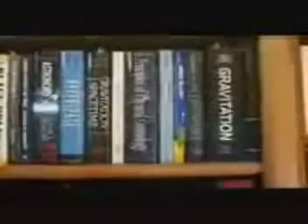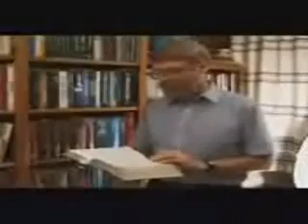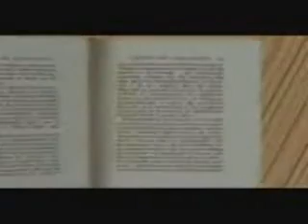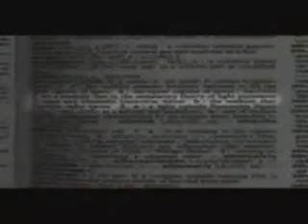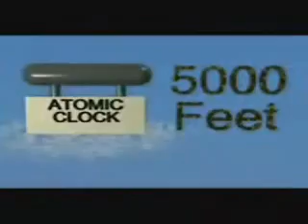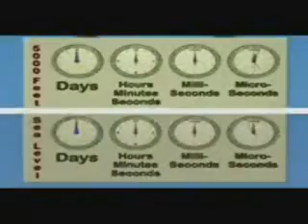Astronomy Creation Part 5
This is an in depth look at Gravitational Time Dilation presented by Russell humphreys

Higher quality